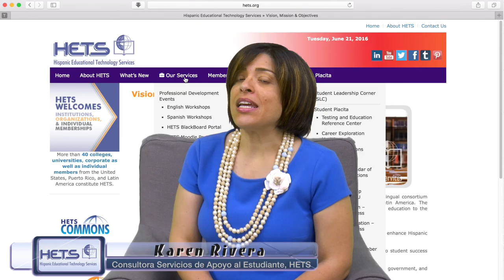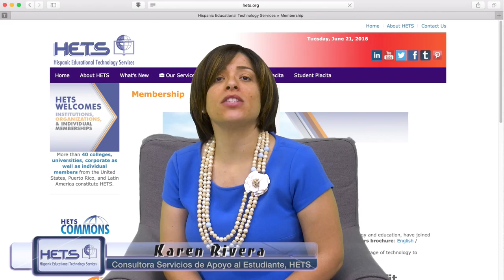Conociendo al personal de HETS- Karen Rivera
Karen Rivera, Coordinadora en Asuntos Estudiantiles